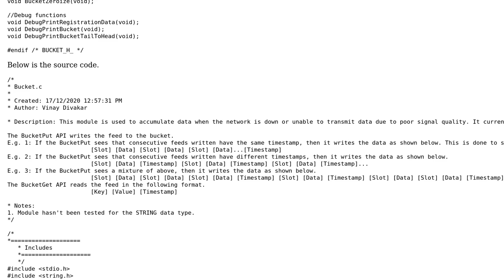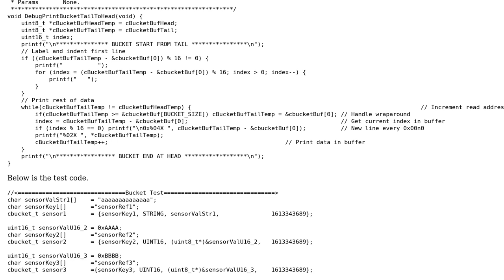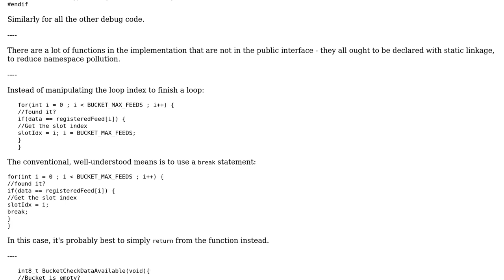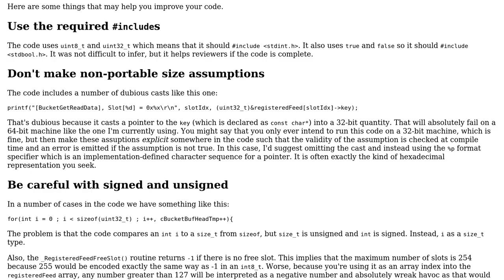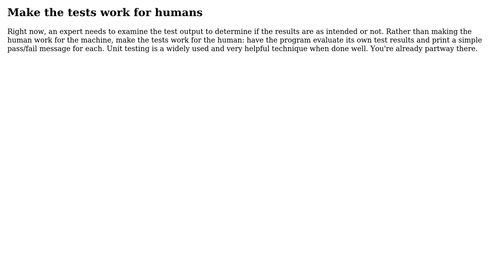Code Review: Embedded IoT: local data storage when no network coverage (2 Solutions!!)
Code Review: Embedded IoT: local data storage when no network coverage

With thanks & praise to God, and with thanks to the many people who have made this project possible! | Content (except music & images) licensed under CC BY-SA | Music | Images & others | With thanks to user Vinay Divakar user Toby Speight user Edward and the Stack Exchange Network Trademarks are property of their respective owners. You are responsible for your own actions.